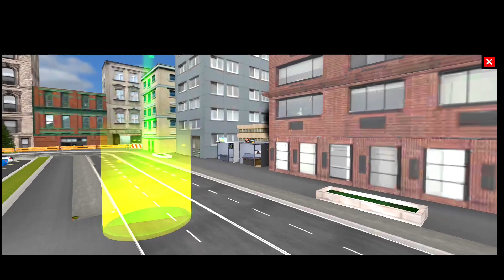Fire Truck Driving Game - 911 Fire Truck Simulator | Android Gameplay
➡️Welcome to the superhero firefighter game - The Ultimate Fire Truck Simulator (2023 update)
  Play as American firefighter hero in new fire truck game and quickly rescue citizens in emergency situations.  Cooperate with your rescue team at the Firehouse Emergency Headquarters and turn on the fire truck sirens as you drive the fire truck to save people in the city.  If you are looking for exciting firefighting missions in free fire truck games then this fire truck driving simulator is the best choice for you.

  Play the latest fire truck simulator game to complete fire truck driving & pet rescue missions, and engage in intense firefighting in challenging emergency situations.  This fire engine simulation game has multiple fire truck driving missions where you extinguish huge fires in big city buildings like hospitals, shops, and banks.  You also need a fire extinguisher to extinguish small fires after roadside accidents in ultimate 911 firefighter game.